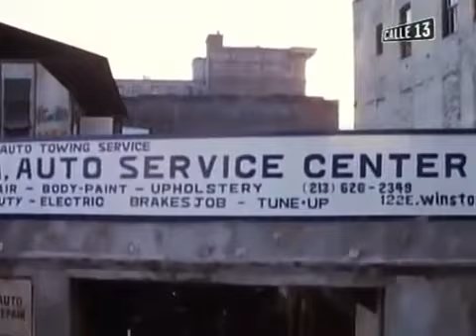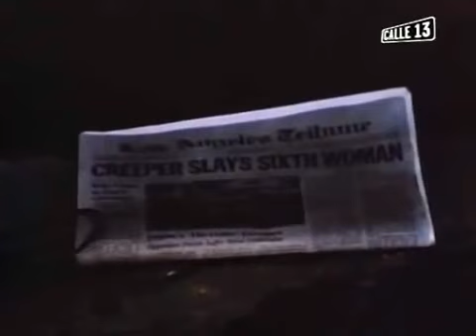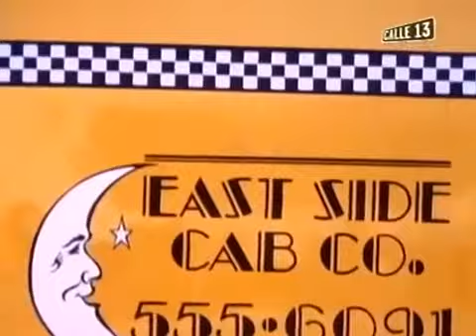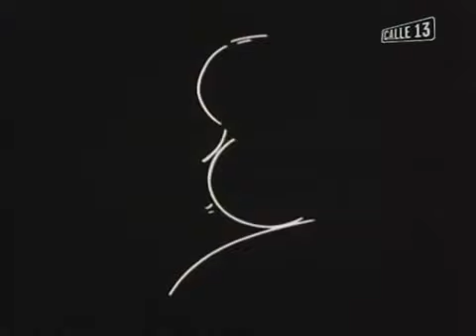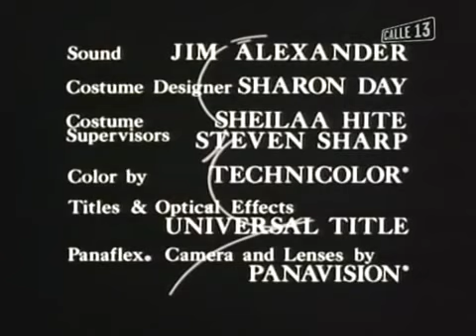Alfred Hitchcock Presenta - El maniaco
Serie de TV (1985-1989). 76 episodios. Tras el éxito de la serie en los años 50, en 1985 la recupera la NBC: primero con la recreación de varios episodios antiguos, y después con episodios nuevos y remakes de los antiguos. El proyecto duró sólo una temporada, tras la cual la NBC canceló la serie, pero luego con USA Networks se produjeron tres temporadas más. Con episodios en color; incluso se colorearon las introducciones originales de Alfred Hitchcock, que había fallecido en 1980.